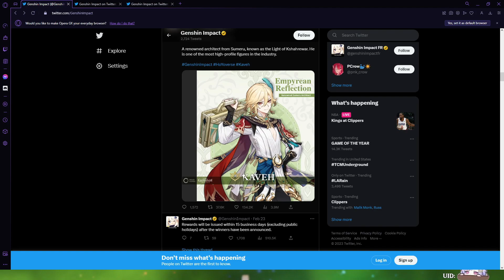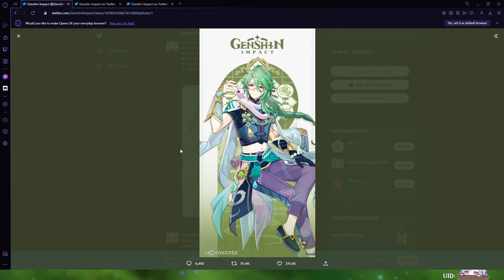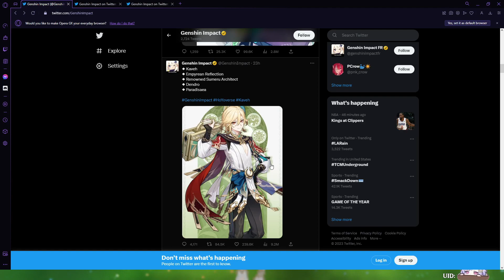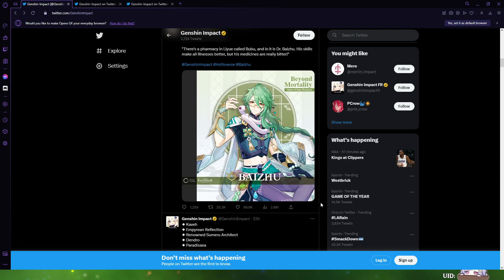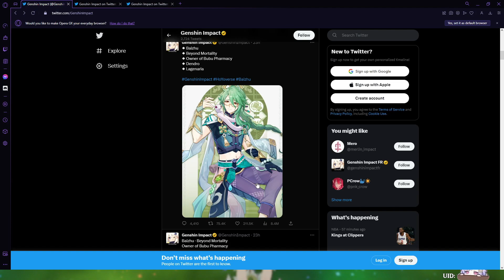MORE NEW DENDRO Characters (Genshin Impact)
So, what are your thoughts on the two new characters and what do you think there play style will be?